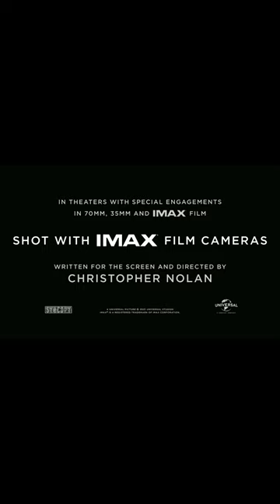Tyler Glasnow in Christopher Nolan's DROPPENHAMMER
Tyler Glasnow is Droppenhammer

Since Glasnow looks a bit like Cillian Murphy, figured this would make a great baseball thriller